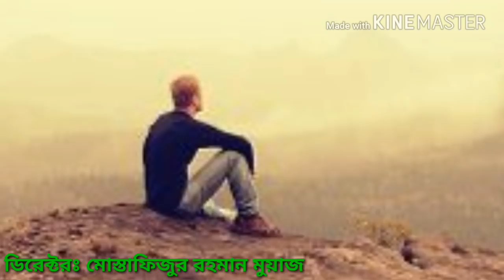মাকে নিয়ে অসাধারণ একটি গান গুনলে কলিজা ঠান্ডা হয়ে যাবে by Deeptiman Shilpigosthi | Online Madrasa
Title : মাকে নিয়ে অসাধারণ একটি গান গুনলে কলিজা ঠান্ডা হয়ে যাবে by Deeptiman Shilpigosthi | Online Madrasa

Dear friends who have no mother, they understand the pain of losing a mother. Our music is the festival that gave birth to the mother who has brought us up in trouble. And we were always ready to give all the bosons for our happiness. Friends, tell you how the ghazal!

Something about mother Mother is just like a mother

Popular poet Kazi Kader Newaz writes about 'Mother' -

Mother's words are a little strange
But geno brother,
The name is more than that sweet
There are no three worlds.

Truly the mother's words are very sweet and a huge sky of love, the ocean of the ocean and the most spoken lover of the civilization. Humayun Ahmad has said, "Mother is the only bank in the world, where we keep all our sorrows, sufferings and in return, without any free genuine love."
No matter how big you are, you are like a little child to your mother. No one gets more trouble than your mother when you return home or if the phone is closed. When you came to the door, you ran before the first and said, 'How many tenshane did you have?' The mother's hand-cooked foods are all over the food. Although both mother and father are equally rewarded, the father remains a little longer because of the immense and unique role of the mother. The mother is either the guardian, the friend or the closest one, with whom the person can be proud, and then everything is wrapped in the inside.
It would be difficult to find people on earth that do not love mother. Excluding an exception, this is an extraordinary equation of our ordinary life. Almost every creature in the circle; Only people will be wrong, almost every living being is forced to accept the rate of maternal spell. Once thought, this normal process of maternity was interrupted. What would be the situation? Anyway, in the one life that got mother, she would not want to lose her mother any day. In this world, no one except mother has no love for his child in a nutshell. Mother's love has true happiness.
Mother's memory, after passing away the mother's mouth, growing in the mother's affection, pain of staying away from mother or passing through the seven-thirteen thirteen rivers. These are our daily burns. Huh-ho became inside the chest. And whenever the mother remembers, the eyes wither without knowing it. Wish to run away to mother Dive with a hug and sari in the middle of the tie and dive in the sea of ​​love. Mother's contribution to each step up to the age from the beginning of birth to age is unimaginable. So many songs, poems, stories, stories were written about Mother. There is a song sung by Fakir Alamgir, "My mother does not repay the loan even if the mother's milk price, the cutting of the skin, and the sin of making a papoose." Not really to repay the mother's debt.

Nowadays, many people send their mother to old age. However, no matter how difficult the mother does, she does not send any child to the child shelter. It is very sad to see some mom's trouble. Throughout life, mothers make their children learn by studying in a big way, while they send their mother to their old age and stay home with a flat home. Even the mother does not even find any trace. The old mother is looking forward to seeing the faces of children till her death. No one comes. Eyes are filled with water rather than eyes. Crying eyes cleaned eyes. Nevertheless the children do not curse. Hopefully, maybe there will be time. One glance will be seen. Breast child! For the sake of happiness, the pregnant mother sent her to the old age and how much happily she would spend with the wife. And the old mother loses her life and weeps instead of leaving the tears. One day, crying cataracts became blind. Even after being blind, the mother is waiting for the arrival of the boy. If one day she calls her mother. In this situation, one day the mother goes away. Nevertheless the boys do not come to see him. Those who send the pregnant mother to her old age for happiness, do not have any inquiries, the children of all those Koolangar are afraid.

Let us be an ideal child, a clean man, a responsible child, and every moment we see the smiling face of the mother, be blessed in the blessings of the mother. Promise all of us 'We will never hurt or hurt the mother, as the mother would remove all our fears in the middle of the womb,' will help Mother to receive absolute respect, absolute compassion, utmost respect and absolute peace. This oath is the power of our survival.